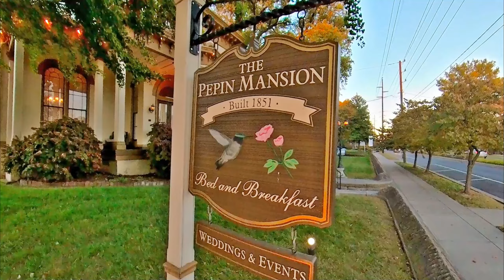From the Greenway by the River to the Mansions on Main Street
I took a late afternoon walk on Monday along the Greenway in New Albany, IN up to the10th Street Trailhead.  A door in the flood wall gives you access to the street leading to the Culbertson Mansion at E. 10th and Main Streets.  As you approach it from the rear, you pass the carriage house first where they are preparing for the annual 'House of Anguish." My walk ended at the Pepin Mansion across the street.